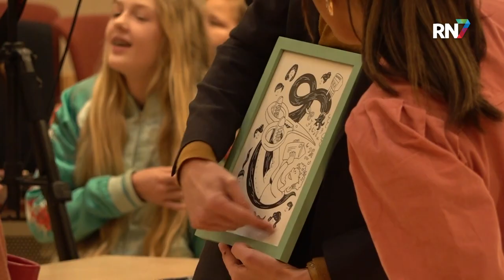Drie Nijmeegse kinderen krijgen lintje || RN7 REGIONIEUWS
Op de Internationale Dag van de Rechten van het Kind, 20 november, gebeurt elk jaar wat speciaals in Nijmegen. Op deze dag mogen kinderen die iets bijzonders hebben gedaan dit jaar, een kinderlintje in ontvangst nemen. Dit jaar zijn dat Mees, Joas en Neeltje.